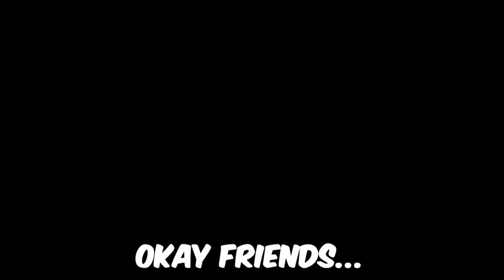I Finished My TANK PLACEMENTS in Overwatch 2!!